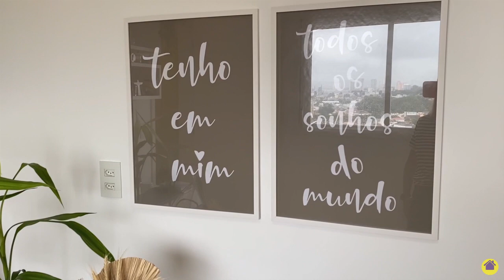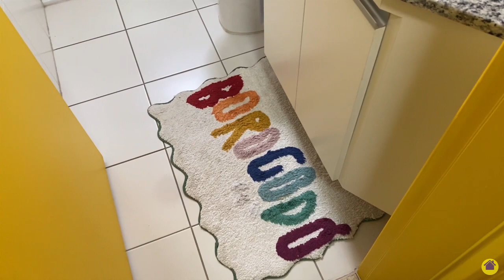TOUR PELA CASA PARTE 2: BANHEIROS ANTES DA OBRA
Na parte 2 da reforma da minha casa, vou mostrar o tour pela área íntima da minha casa: escritório, quarto e banheiros.
Os banheiros são os últimos cômodos que precisam de reforma por aqui e em breve vão mudar totalmente.

Aperta o play e vem conferir o ANTES e aproveita para me contar o que você mudaria nestes cômodos.